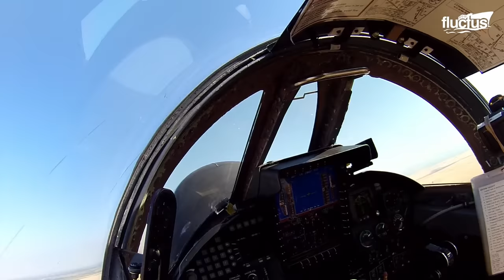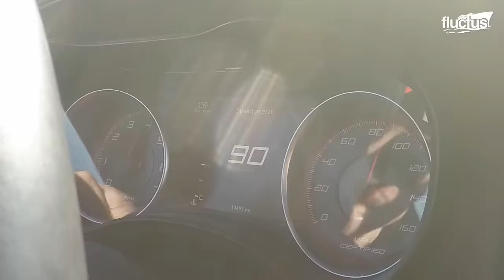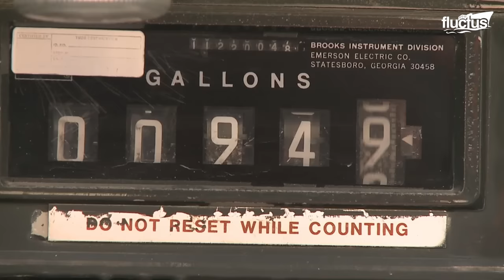Weird Process US Invented to Land its Largest Spy Plane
Welcome back to the Fluctus Channel for a feature about the most iconic and controversial aircraft in world aviation history. The U-2 Dragon Lady flew to the edge of space for its clandestine missions during the Cold War. Now, it hosts cutting-edge sensors and flies to 70,000 feet to conduct tests.